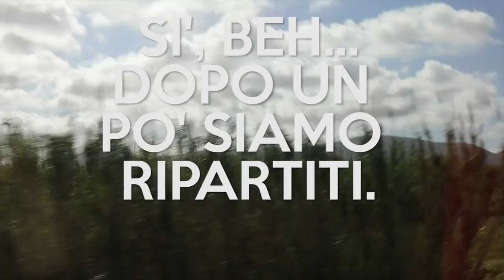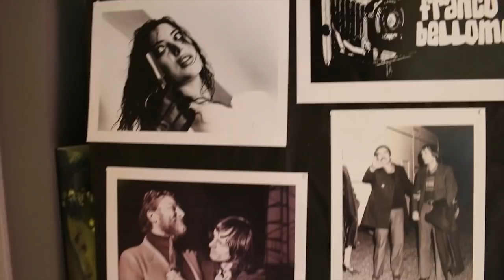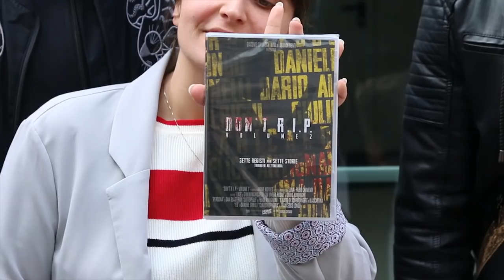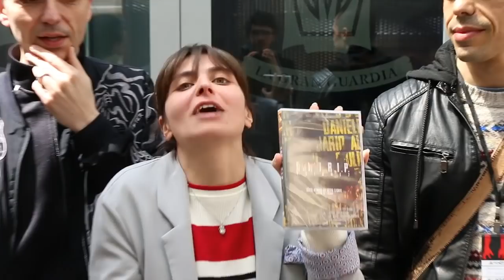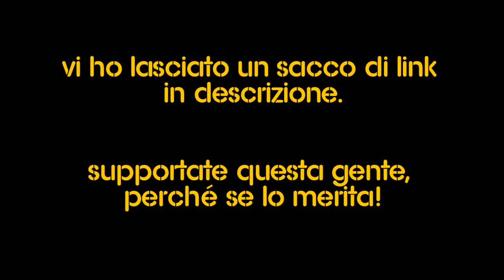POKER MOVIES#003: speciale FI PI PI HORROR FESTIVAL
Perdonatemi per l'audio, ho messo dei sottotitoli, si dovrebbe capire tutto.

Cattivo sangue: 04:04

Don't R.I.P. vol.2: 06:14

The end? l'inferno fuori: 08:23

Eyes: 10:01

Link al mio cortometraggio "Oltremura:
... no, scherzo. non c'è nessun link. Non ancora.